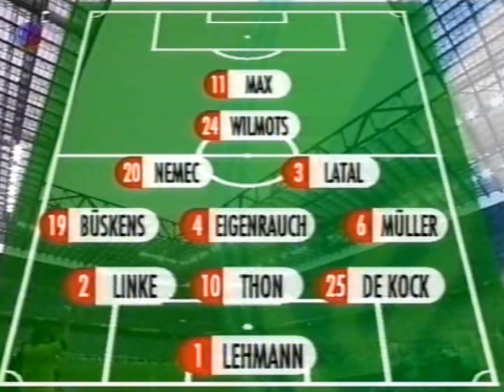Inter - Schalke 04. UEFA Cup-1996/97. Final(2) (1-0, pen)